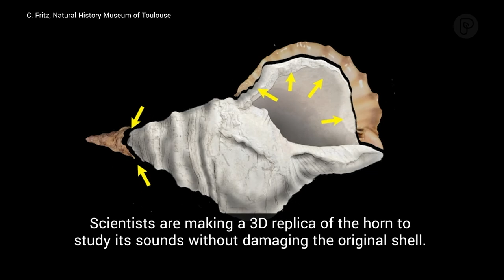Listen to the world's oldest seashell horn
Archaeologists have uncovered an ancient musical instrument. It’s believed to be the world’s oldest seashell horn -- and it still works.